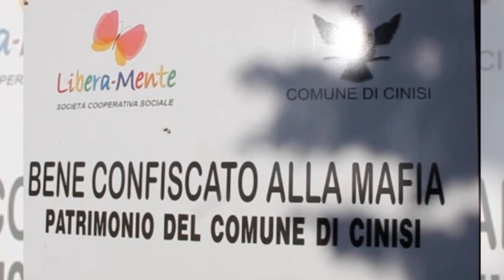Partinico. Liberamente perde gestione, “Comune ci danneggia”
Libera-mente di Partinico, in difficoltà economiche racconta la Presidente, perde la gestione di un terreno confiscato al boss Geraci. La decisione del Comune è stata giudicata eccessiva dalla cooperativa e capace di aggravarne le finanze.